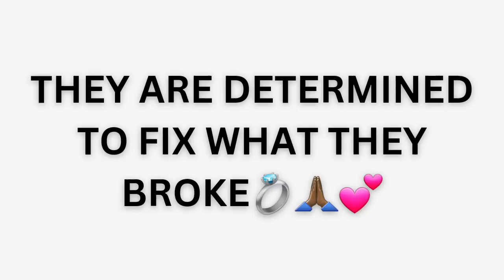THEY MADE THE BIGGEST MISTAKE OF THEIR LIFE! NOW THEY WANT TO FIX IT! ☀️💌💍